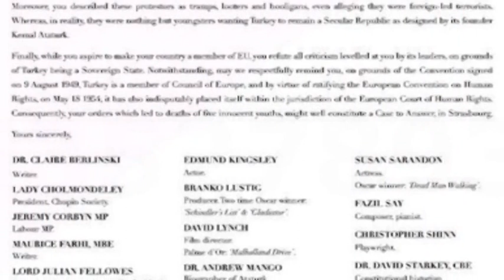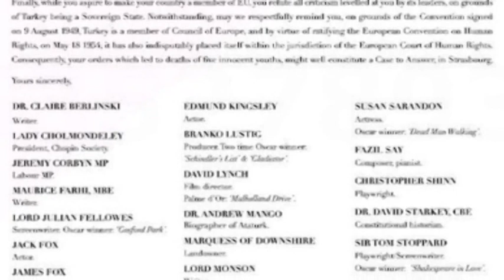Erdogan kërcënon se do të padisë "The Times"